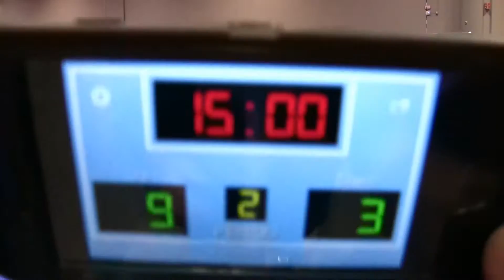2016-Orlando National Girls Volleyball - Sky High 15 Purple vs.La Jolla 14-Carol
Sky High 15 Purple vs. La Jolla 14-Carol